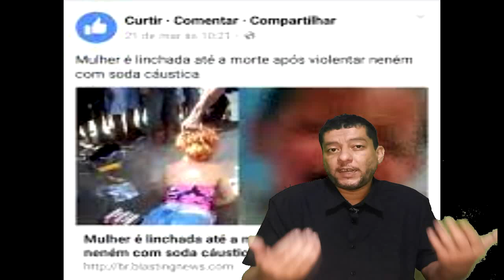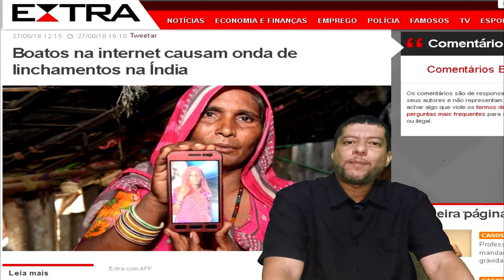Entenda a regulamentação da mídia